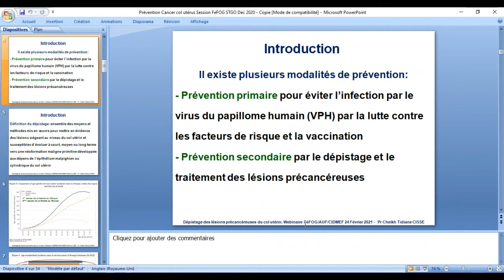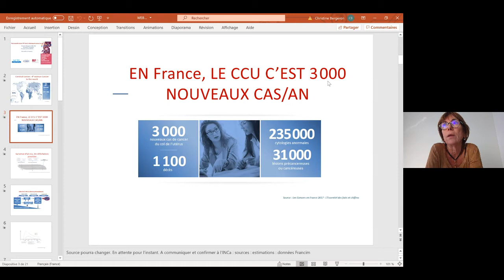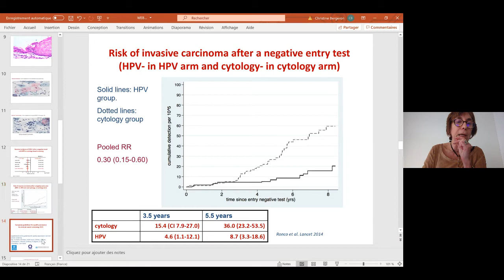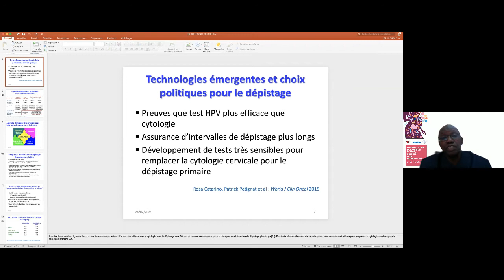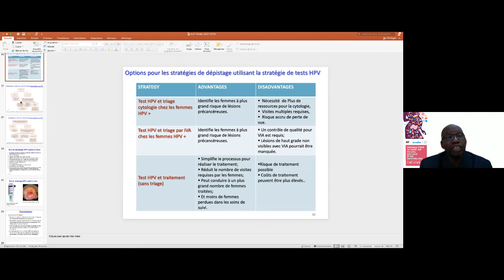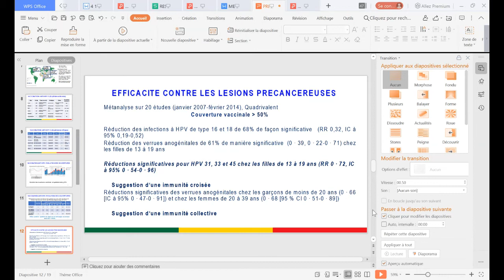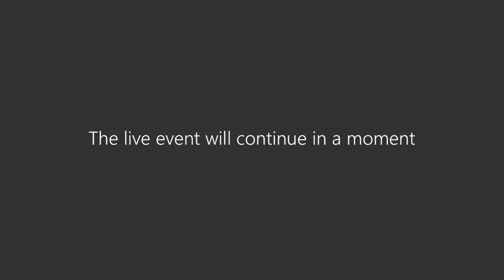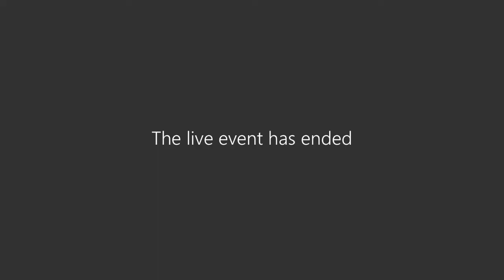Cycle FéFOG – Thème 2 : Prévention du cancer du col de l’utérus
"Ensemble pour la santé des femmes, des filles et des nouveau-nés" est un cycle de webinaires organisé par la FéFOG (Fédération Francophone d’Obstétrique et de Gynécologie) en partenariat avec l’AUF et avec la Conférence Internationale des Doyens des Facultés de Médecine d’Expression Française (CIDMEF), réseau membre de l'AUF.

Le 2e webinaire de ce cycle s'est déroulé le 24 février 2021 à 14h30 GMT sur le thème : "Prévention du cancer du col de l'utérus".

Le cancer du col utérin est un problème de santé publique au niveau mondial. Son incidence varie beaucoup dans le monde, le taux moyen d’incidence standardisé pour l’âge est estimé à 15 pour 100 000 femmes. Les taux les plus élevés sont enregistrés en Afrique (25 pour 100 000) et en Amérique du Sud (23 pour 100 000), contre 5 pour 100 000 en Amérique du Nord et 10 pour 100 000 en Europe. Les taux de mortalité standardisés pour l’âge sont superposables avec 18 pour 100 000 en Afrique contre 1,7 pour 100 000 en Amérique du Nord. Il s’agit d’un cancer induit par l’infection au Papilloma Virus Humain (PVH) qui est accessible à une prévention (vaccination, dépistage et traitement des lésions précancéreuses).

D’éminents experts présenteront les différentes stratégies de prévention, notamment la place du test PVH qui est devenu le gold standard. Ce sera également l’occasion de discuter de la stratégie globale envisagée par l’Organisation Mondiale de la Santé (OMS) pour éliminer le cancer du col utérin à l’horizon 2030.

Modérateurs

Olivier Graesslin – FéFOG
Abdelaziz Banani – FéFOG
Yves Tremblay – CIDMEF

Communications

Quelle Stratégie pour l’élimination du cancer du col de l’utérus – Jean Marie Dangou, OMS AFRO
Place actuelle du test HPV dans le dépistage primaire du cancer du col de l’utérus – Christine Bergeron, France
Faisabilité et efficacité d’une approche à visite unique utilisant le dépistage rapide du HPV – Namory Keita, Guinée
Vaccination anti HPV, état des lieux et leçons apprises – Benjamin Hounkpatin, Bénin

A propos du cycle de webinaires :

La FéFOG (Fédération Francophone d’Obstétrique et de Gynécologie) lance en 2021 un programme d’échange par webinaire en partenariat avec l’AUF et avec la Conférence Internationale des Doyens des Facultés de Médecine d’Expression Française (CIDMEF), réseau membre de l'AUF. A travers les différentes thématiques abordées lors de ce cycle, la FéFOG inscrit son action au cœur de l’agenda 2030 et prend à son compte les Objectifs du développement Durable (ODD).
Le programme de webinaires 2021 propose dix sessions mensuelles qui se déroulent le mercredi entre 14h30 et 16h30 GMT. Chaque session se compose de quatre conférences d’une durée de 20 minutes et une séance de questions d’une durée de 20 minutes. Les webinaires sont gratuits et ouverts à toutes et à tous.
D’éminent.e.s expert.e.s en provenance des différentes régions géographiques (Afrique sub-saharienne, Afrique du Nord, Europe, Amérique du Nord, Moyen-Orient) participent à l’animation scientifique comme conférencier.e ou modérateur.trice.